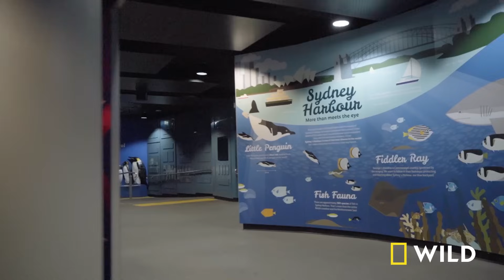A Sea Lion Goes For a Walk | Secrets of the Zoo: Down Under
An 11 year old Australian Sea Lion goes for a walk through the marine area of the Taronga Zoo, and visits the penguins while he's out.